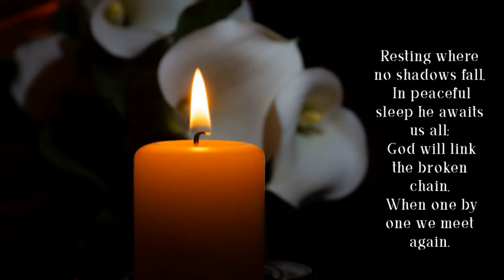The Funeral Mass Live Stream | Bridget FORRISTAL (née Boyle)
Reposing at her home (R95 V5R7) on Tuesday (4th July) from 3pm concluding with Rosary and Vigil Prayers at 6.30pm.

House private at all other times please.

Requiem Mass on Wednesday morning at 11am in St. Bennett's Church, Bennettsbridge. Interment afterwards in St. Michael's Cemetery, Danesfort.